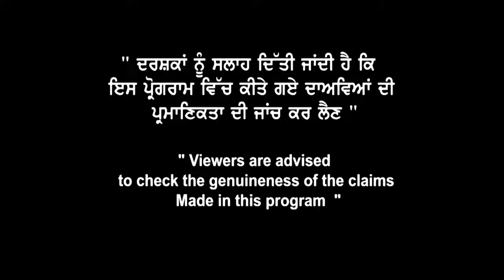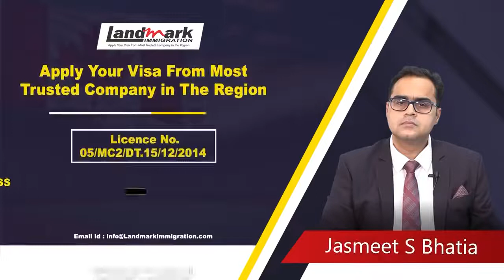Canada Jan Intake 23 Fast Visa Approval now ? June July result Fast ? Canada Study Visa Updates 22